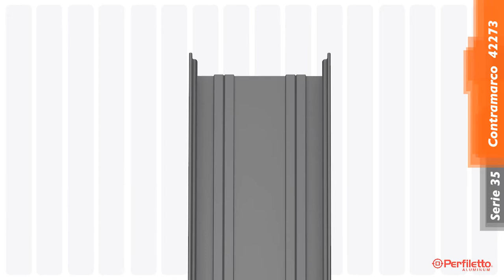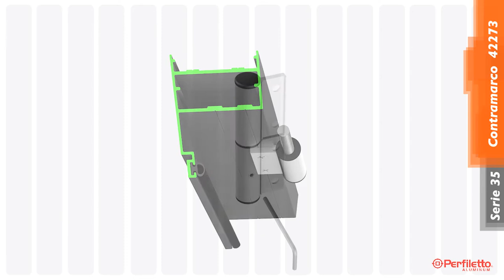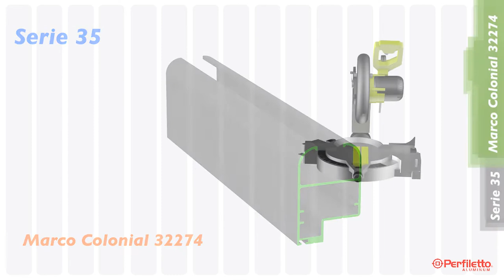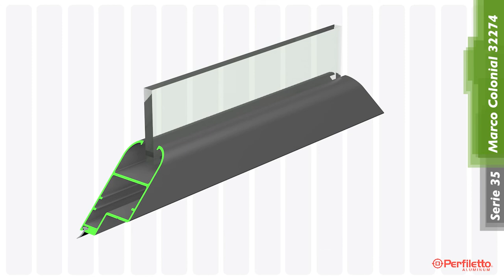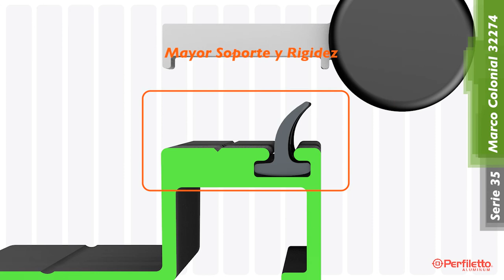Serie 35 42273, 32276 y 32274